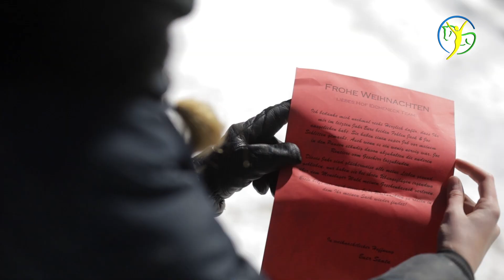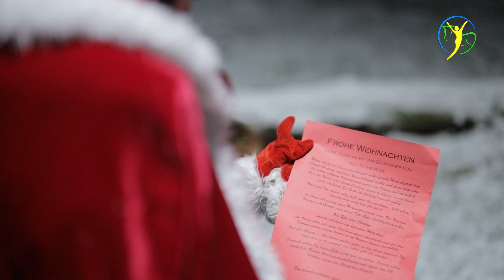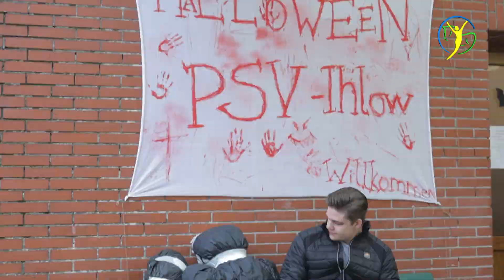Hengst Joey jobbt bei Santa Claus - Was verbirgt sich hinter der 24? - Weihnachten auf Hof Eicheneck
Hengst Joey wird auf seinen Einsatz beim Weichnachtsmann vorbereitet. Doch Dieses Jahr kommt alles anders als gedacht. Die Pferde von Ariane und Vicky - Konrad und Campino - müssen einspringen und um das Weihnachtsfest auf Hof Eicheneck zu retten. Das letzte Türchen vom Eichenecker Weihnachtskalender warten ebenfalls darauf sein Geheimnis zu lüften. Ob da wohl Santa Claus seine Finger mit im Spiel hat?

Musik und Komposition: Tarik Dosdogru u. Jörg Eschrig
Songwriter u. Gesang: Tanja Hoffmann

▬ Social Media  ▬▬▬▬▬▬▬▬▬▬▬▬▬